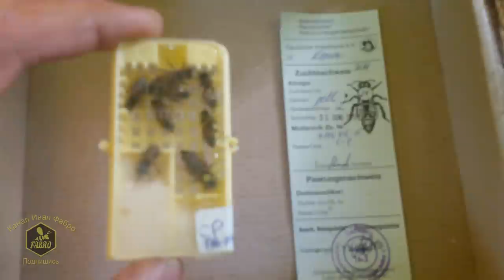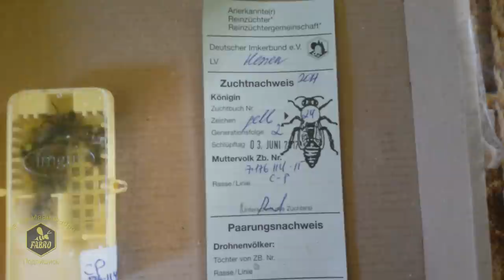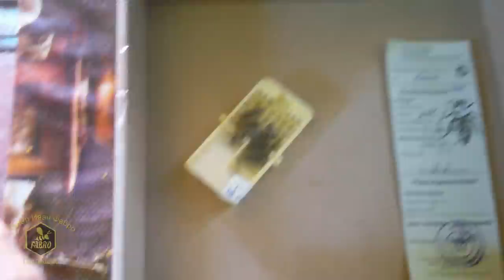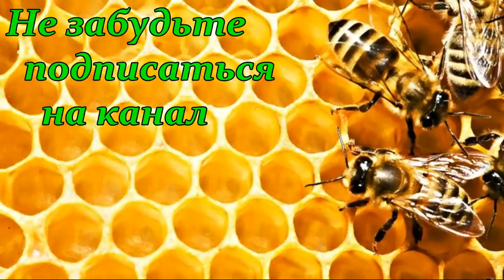Как я подсаживаю чистопородные матки #1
Всем привет! Решил показать Вам как я подсаживаю чистопородные матки из Германии, Австрии у себя на пасеке.